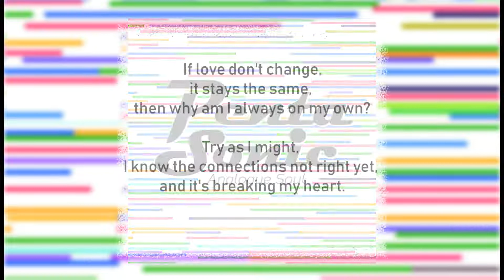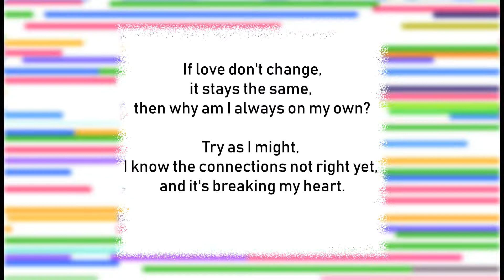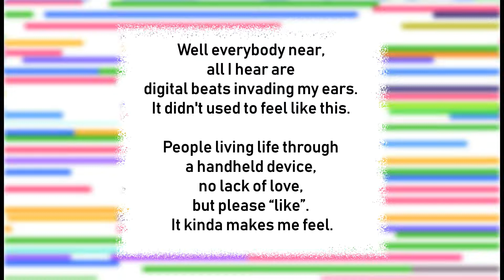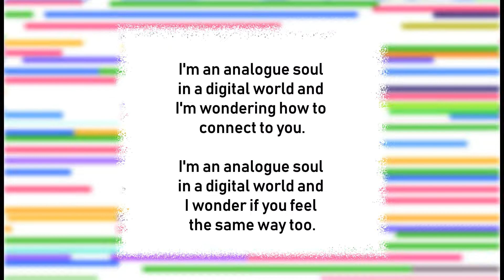Analogue Soul (#1 Analogue Soul) Pentasonic (lyric video)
From the album "Analogue Soul" by Pentasonic
(1) Analogue Soul

Ben Akers: Vocals & Guitars
June Bae: Bass Guitar
Jiho Chang: Keyboards, Piano
Alex Hodge: Drums, Percussion

BUY OUR ORIGINAL MUSIC HERE!

Also available through most streaming and download platforms.